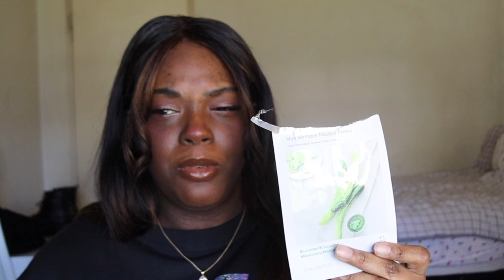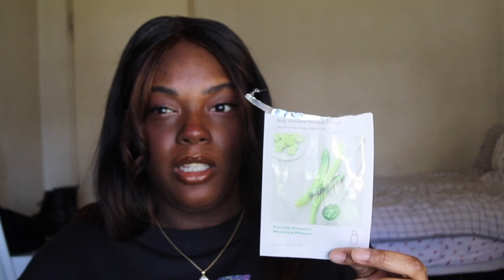EMPTIES + PRODUCTS IM DECLUTTERING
Curel hydratherapy wet skin moisturizer

Ariana Grande R.E.M. Eau de Parfum Spray

tign Butter Cream Daily Moisturizer: https

Carol's Daughter Black Vanilla Moisture & Shine Sulfate Free Shampoo

Carol's Daughter Black Vanilla Moisture & Shine Sulfate Free Conditioner

Tonymoly Tako Pore One Shot Nose Pack:

Innisfree Pore Clearing Clay Mask

Fourth ray beauty Avocado Superfood Nourishing Mask

Cerve Renewing SA Cleanser

First aid beauty Pure Skin Face Cleanser

CeraVe Moisturizing Cream, Body and Face Moisturizer for Dry Skin

First aid beauty Travel Size Ultra Repair Cream Intense Hydration

The Ordinary Hyaluronic Acid 2% + B5

Urban Decay Eyeshadow Primer Potion

Nars Afterglow Lip Balm

Kiss Ever EZ Lash Adhesive, Clear

NYX The Brow Glue

Too faced Better Than Sex Volumizing Mascara

Wet n Wild Icon Kohl Eyeliner

Elf Hydrating Camo Concealer

Lottie London Arch Rival Brow Artist Retractable Eyebrow Pencil

☾Save Moolah☾
Yesstyle: GLAAMTK